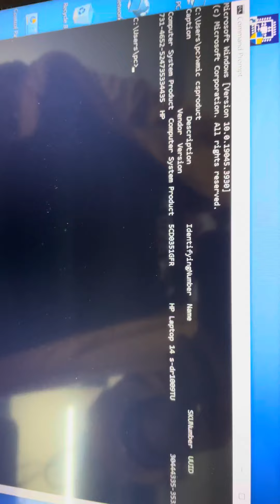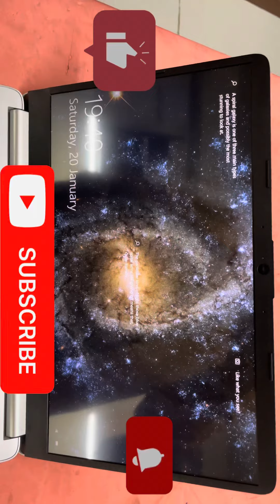Hp 14 S| i5 10th generation |16gb RAM |512gb ssd